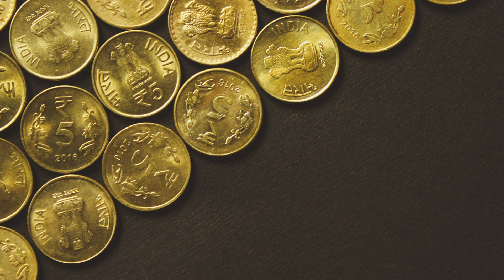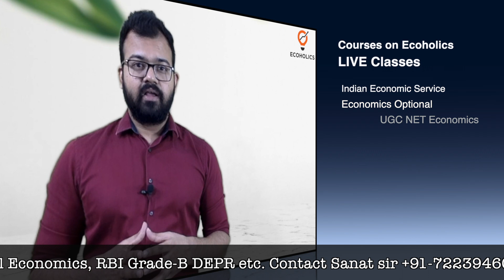Economic Integration Explained | Free Trade Area | Custom Union | Common Market | Economics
Ecoholics is the largest platform for Economics that provides online coaching for all competitive exams of economics. Ecoholics started as an educational initiative in 2019, with its first array on the basic University Exam Preparation tutorials.  Gradually, the platform started diversifying its domain of service and it was no later than few months that the channel set off its videos for competitive exams such as:

1. Economics Optional for UPSC
2. Indian Economic Service for UPSC
3. RBI GRADE B DEPR
4. UGC NET Economics
5. GATE Economics
6. MA Entrance
7. SEBI GRADE A
8. NABARD
9. Mathematical Economics
10. Econometrics
11. PG Economics
12. UG Economics
13. UGC NET Paper 1

The courses will provide you with online lectures, study material, one to one mentorship support, doubt-clearing sessions, a platform for publication of magazine etc.
You can also get Test Series for Economics Optional, RBI GRADE B DEPR, UGC NET Economics, Indian Economic Service, GATE Economics etc.
The most important point about each of the courses offered by the company is that the prices are nominal and affordable. Note that this does not mean bad quality of content